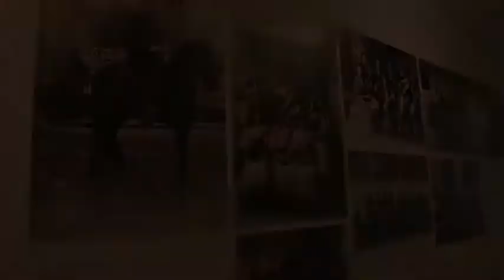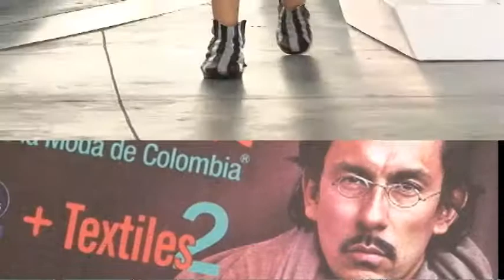EL POSTRE JULIO 04 DE 2013